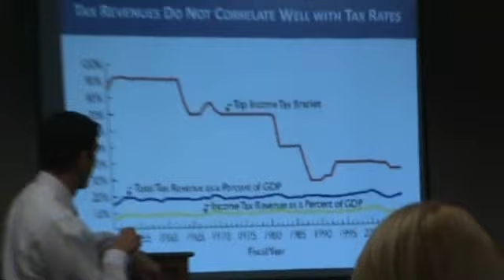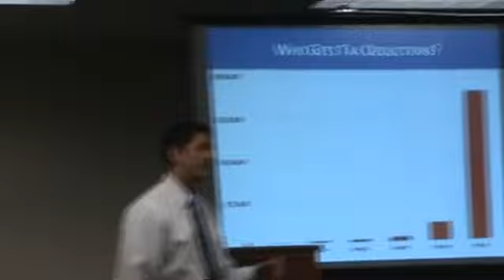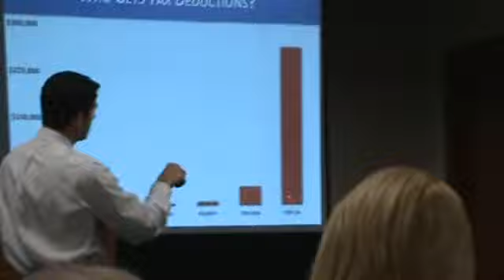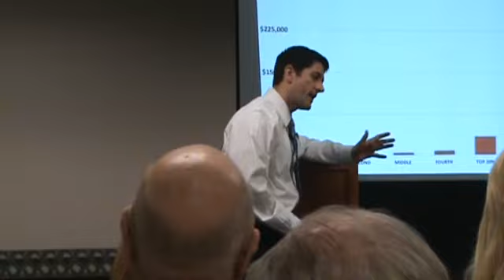4-29-11 Paul Ryan #6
Listening Session, Union Grove, WI